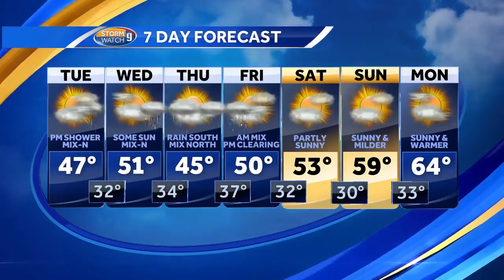Watch: Scattered rain, mixed showers for some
Josh Judge has the latest forecast.